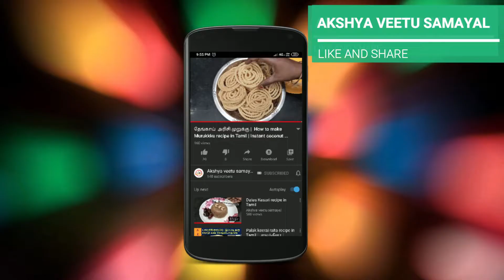பீட்ருட் சாதம் | Beet root rice recipe in Tamil | Lunch Box recipe for kids | Beetroot sadham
This video is describe about how to prepare Beetroot rice recipe in tamil